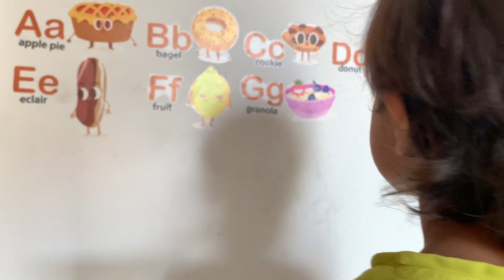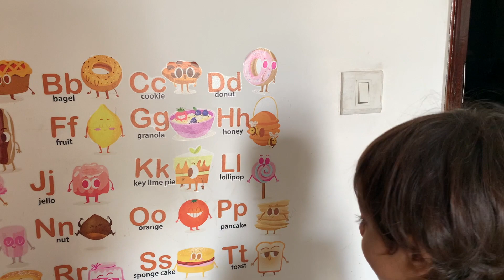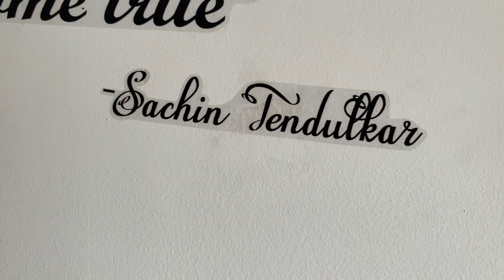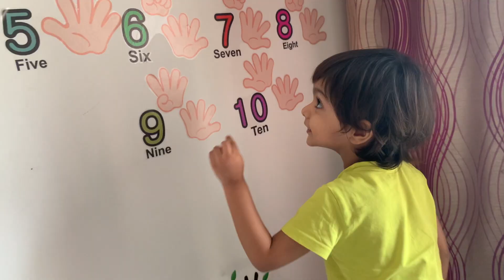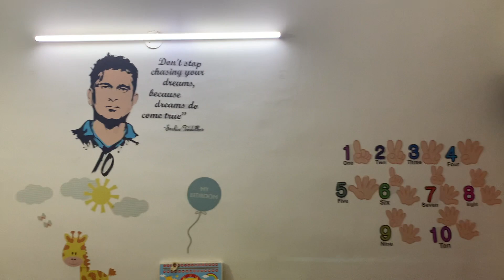Kidsroom room Makeover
Gave a little Makeover to my room.. I totally love it ..Hope y’all like it too…